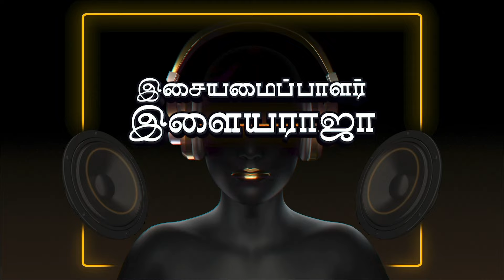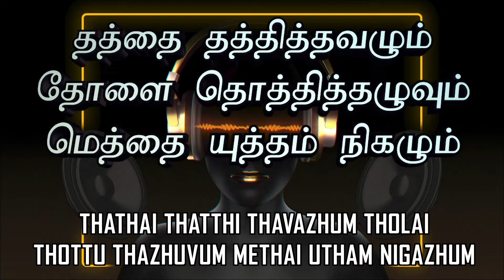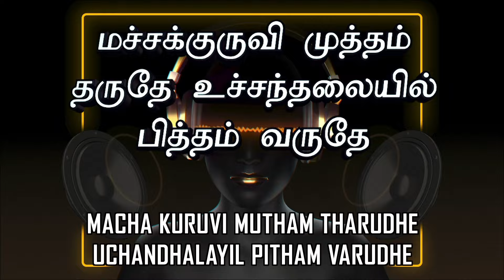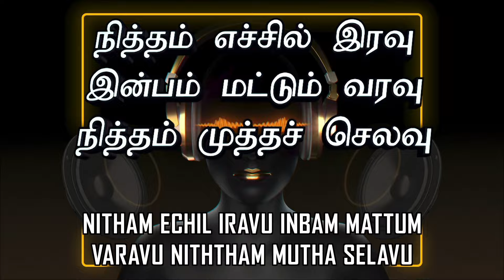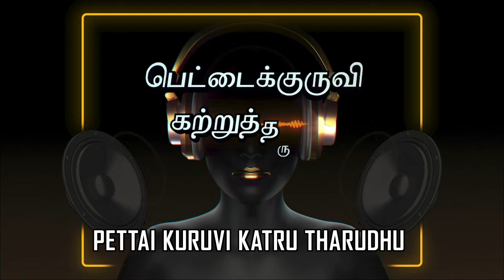Chinna Veedu - Chittu Kuruvi Lyric | K. Bhagyaraj, Kalpana | Ilaiyaraaja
Listen to Chittu Kuruvi song from the movie Chinna Veedu

Movie - Chinna Veedu
Song - Chittu Kuruvi
Singer - S.P. Balasubrahmanyam, S. Janaki
Lyrics - Vairamuthu
Cast - K. Bhagyaraj, Kalpana
Director - K. Bhagyaraj
Banner - Jaya Vijaya Movies
Producer - C.K. Kannan, M.K. Ramachandran